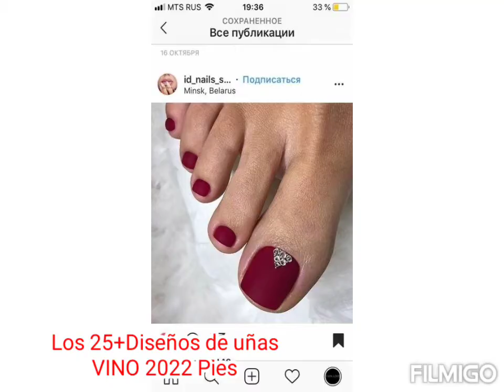UÑAS COLOR VINO PARA PIES 2022-2022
HOLA BUENOS DÍAS HOY LES DEJO ESTOS DISEÑOS DE UÑAS PARA PIES EN COLOR VINO O GINDA ESPERO LES GUSTE ♥️ RECUERDEN QUE ES UN COLOR DE TEMPORADA Y KOS PODEMOS LUCIR EN NUESTROS PIES GRACIAS POR ESTAR AQUÍ DIOS TE BENDIGA 🙏💞
SALUDOS PARA TODOS...  PRÓXIMO VIDEO VOY A ESTAR MANDANDO SALUDOS  NO SE LO PIERDAN ❤️

Página de Facebook de uñas